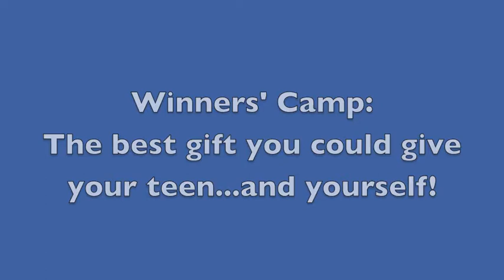Winners' Camp Partial Scholarships for Everyone!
A special message about Spring Break from Delorese Gregoire, Founding Director of Winners' Camp:

Parents: Spring Break 2012 is coming soon!  Thanks to a generous sponsor blessing, we are offering a tuition of $500.00 for our March 12-16 and March 19-23 programs.  (Our regular tuition is $780.00 for these 5-day camps: that's a scholarship for every camper of $280.00!)

We want to give the teens of Hawaii the opportunity to attend Winners' Camp!  If you have ever wanted to send your teenager to Hawaii Leadership Academy, THIS is the time to do it!

$100/day X 5 days = fabulous homecooked meals, amazing facilitators, facilities beyond compare, friendships to last a lifetime, ropes courses, leadership training, and all of the tools they will receive to give them life skills to last a whole lifetime.